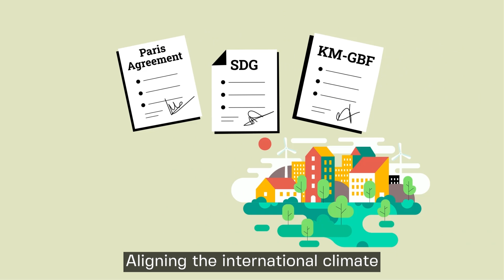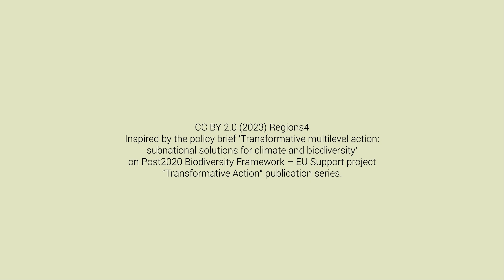Subnational Governments | Solutions for Climate & Biodiversity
Subnational governments are good laboratories for territorial innovation to apply solutions to the global twin crises of biodiversity loss and climate change that can be then replicated at the international level.

Subnational governments and regional partners of Regions4 – including CREAF – have released in COP28 a document and a video with a set of actions to help solve the global climate and biodiversity crisis.

The report is called ‘Transformative Multi-Level Action: Subnational Solutions for Climate & Biodiversity’ and is available

REGIONS4
X: @Regions4SD

Post-2020 Biodiversity Framework . EU Support
X: @4Post2020BD

CREAF
X: @CREAF_ecologia